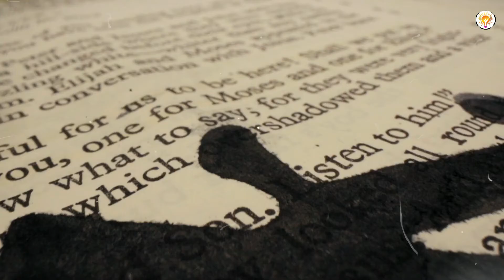अभी नहीं तो कभी नहीं !! Motivational video IN Hindi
अभी नहीं तो कभी नहीं Motivational video IN Hindi  @Daily Motivation Hindi

This Channel Is All About High Power Motivational Videos.
CHANNEL INCLUDES FOLLOWING TOPICS
BEST MOTIVATIONAL SPEECH IN HINDI
 Inspiring Speech
 Inspiring Stories
Personality Development
 Self Improvements And Many More.